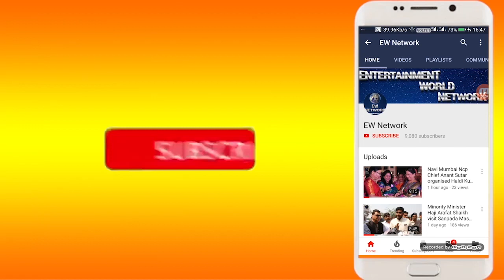Abhijeet Bangar यांची Nmmc आयुक्त पदावरुन उड़णार Wicket ?